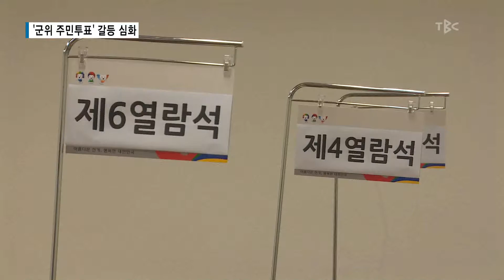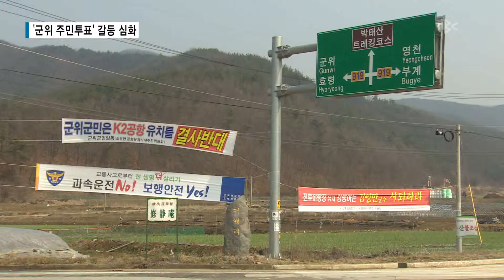군위주민투표 갈등 심화 170804[대구경북 TBC뉴스]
‘군위 주민투표’ 갈등 심화